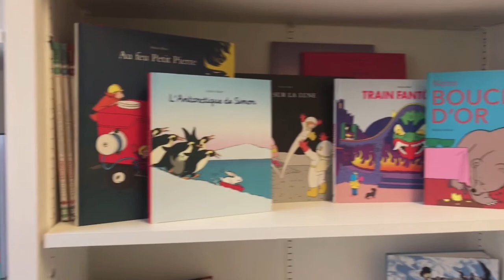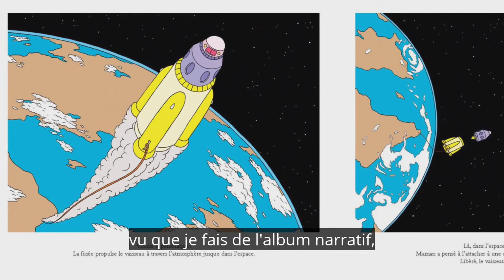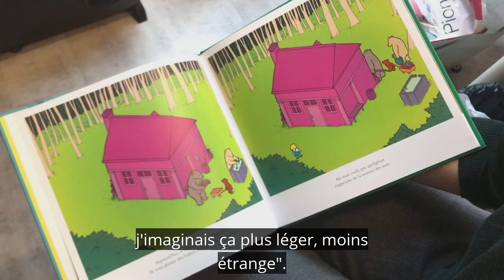Interview d'Adrien Albert